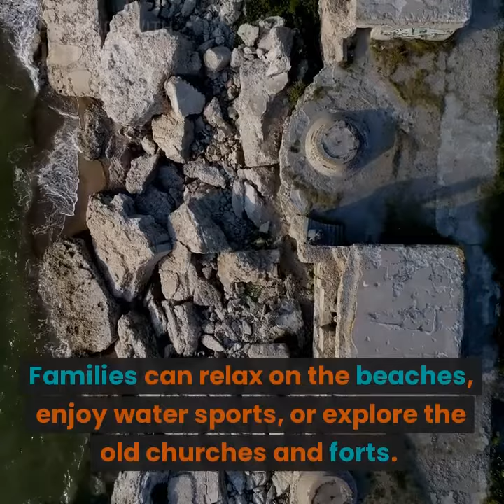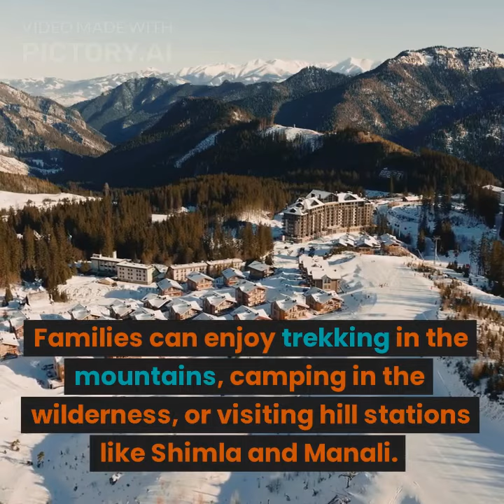India an Heaven on Earth